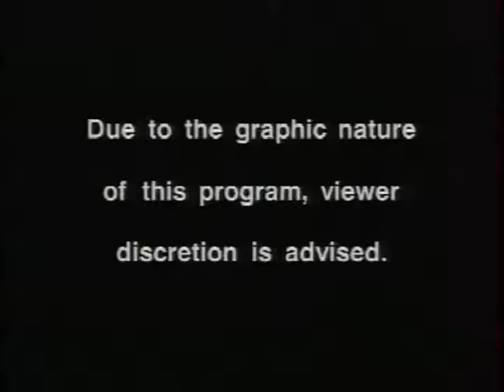COPS Show 828 Deputy Ruben Barela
While on routine patrol, flagged down by store clerk advising of a shoplifter who fled.